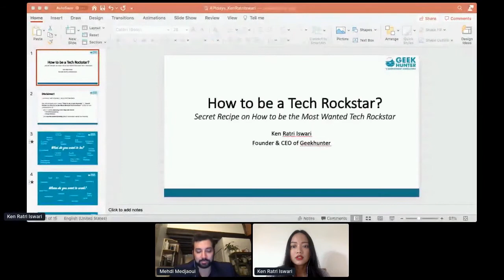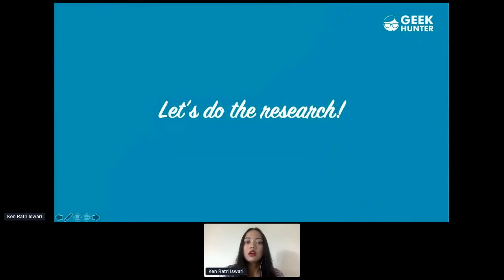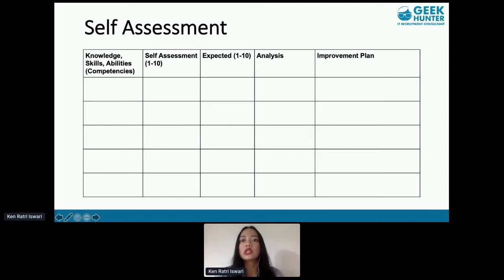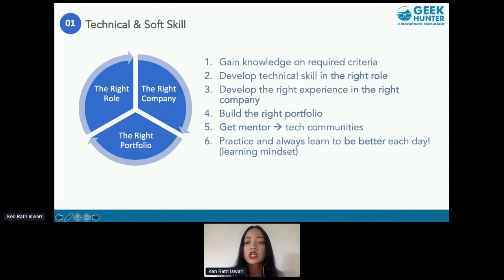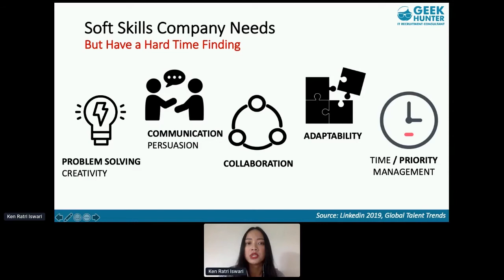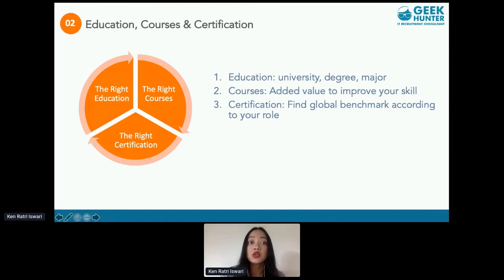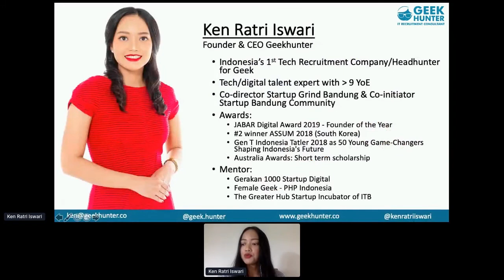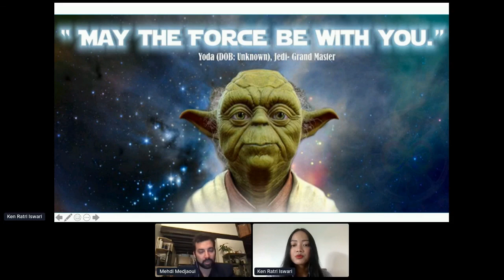Apidays LIVE Jakarta 2021 - How to be a Tech Rockstar? By Ken Ratri Iswari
How to be a Tech Rockstar?
Ken Ratri Iswari, CEO and Founder at Geekhunter